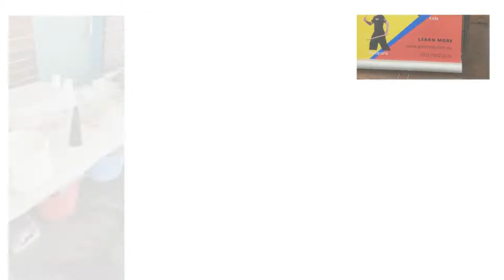Giant Martial Arts Awards Day BBQ 2022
Big thank you too all who attended the GIANT Awards BBQ party! Awesome to had seen such a large turnout of members and their families in attendance. Thank you to all the Student leader members, parent volunteers and Demo Team that helped throughout the day.

In addition to great weather, the day brought a good sense of community and we trust everyone enjoyed themselves! Huge congratulations to Antonia & Chris Gregoriou who were presented with their official Black Belts by our Master Ryoo and to Nick Papadopoulos on achieving his Blue belt in BJJ. All had great speeches which shared memorable moments in their journey's and provided inspirational advice to the junior peers in the audience. Great examples of what it is to be a GIANT!

A special thanks coach Bill on the BBQ and to all parents who brought along a dish of their culture, so many great choices of food to choose from.

Looking forward to next year already!